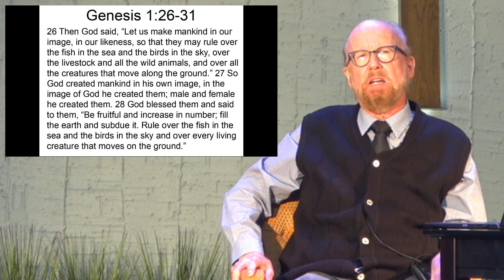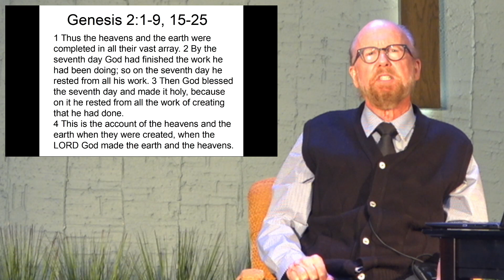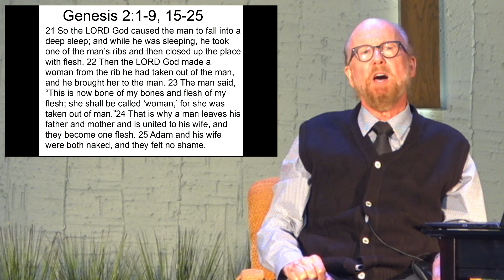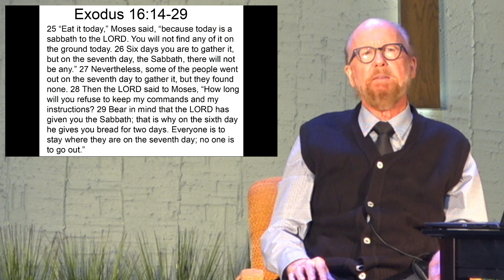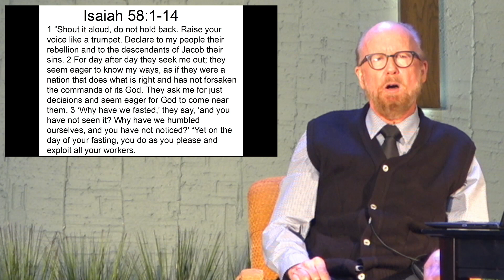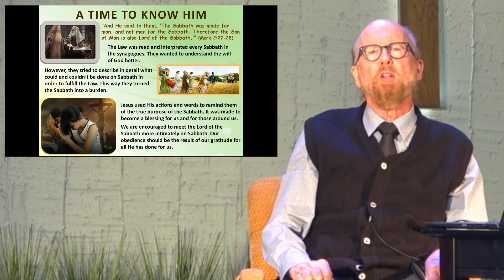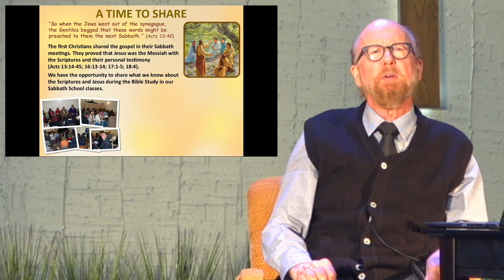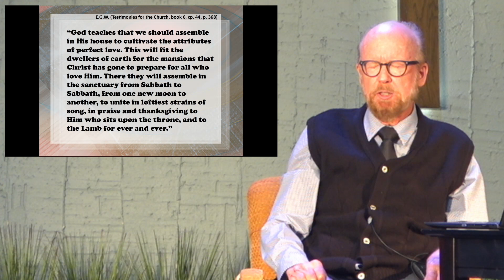12-19-2020 Sabbath School with Robert DuBose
Join us for Sabbath School at Palm Springs Seventh-day Adventist Church